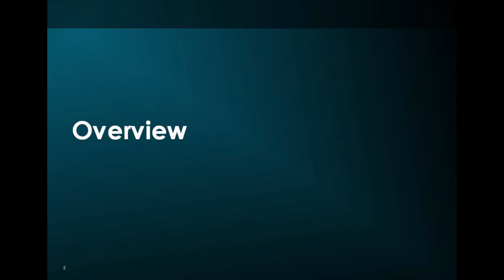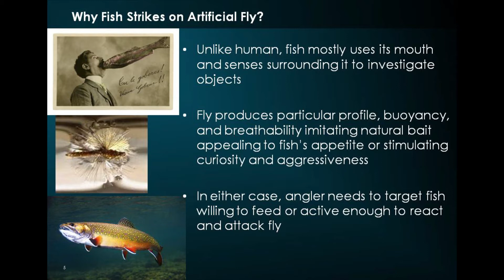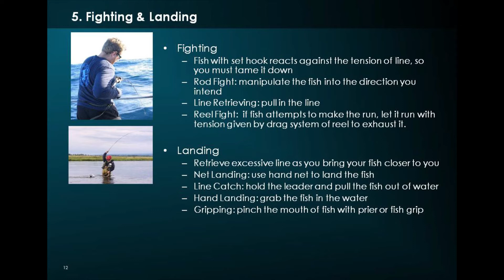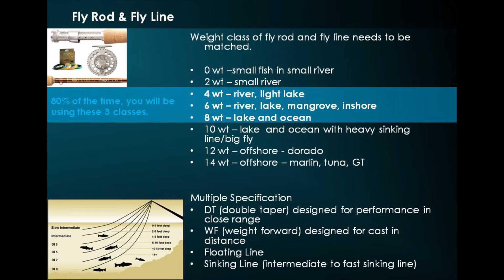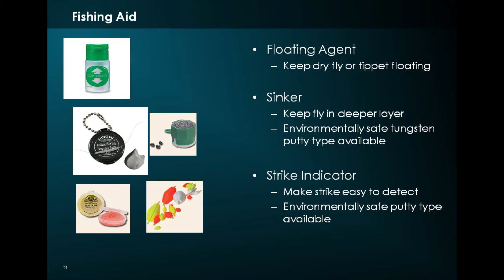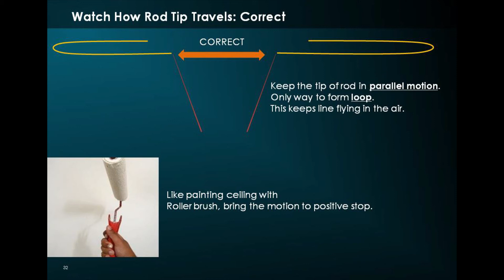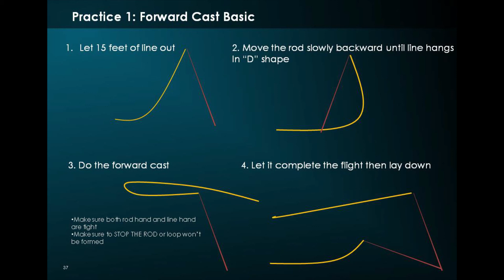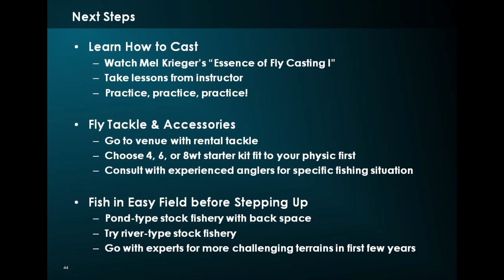How to Start Fly Fishing: Learning Material V6 - TFFCC Text on Video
Introductory video presentation for beginners covering fundamentals of fly fishing. Printed version of text has been used over years with field practice aiming to teach pupil to be able to fly fish on his/her own in 60 minutes by Tokyo Fly Fishing & Country Club's Ed Yoshida.

Please note that this material is only preliminary to the field lesson an instructor provides.

Please let us know if there is any part you have question with by commenting to this video.

Copyright: Hideto Ed Yoshida, Tokyo Fly Fishing & Country Club